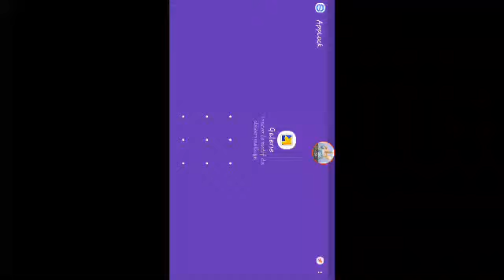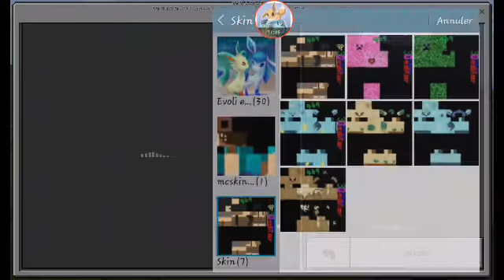Tuto pour Lionel (sable mouvent)